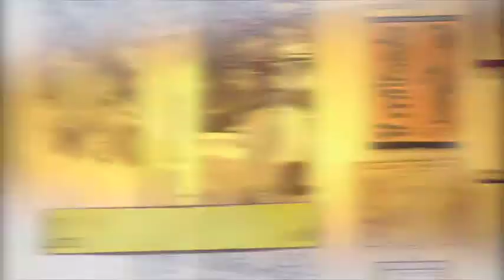ROMAGNA MIA IN ITALY - Puntata 01.06.2015